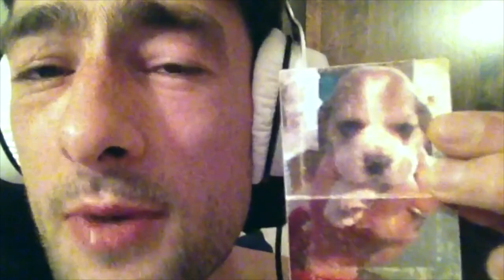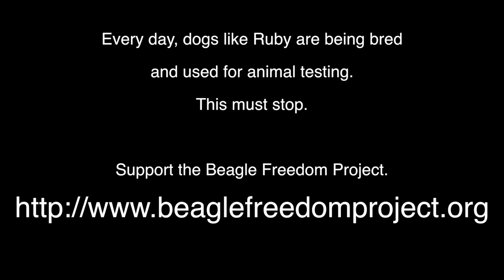Warmface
A tribute to My Little Pukkos, (the late) Ruby Jessop.

Be good, My Little Pukkos. xx